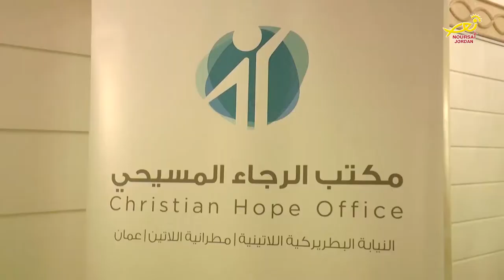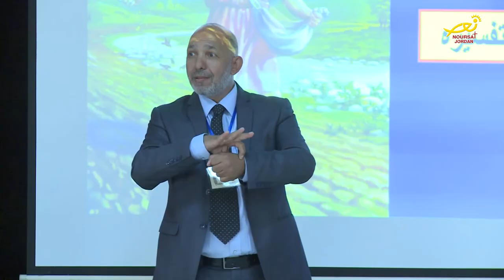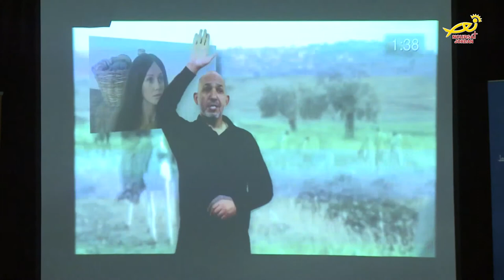نورسات الأردن: نشرة الأردن في أسبوع 13 / 9 / 2019